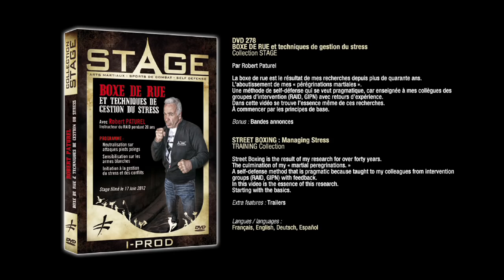BA FR BOXE DE RUE ET TECHNIQUES DE GESTION DU STRESS PAR R. PATUREL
DVD 278
Collection STAGE (arts martiaux - sports de combat - self defense)
BOXE DE RUE
Et techniques de gestion du stress
Avec Robert Paturel
Instructeur du RAID pendant 20 ans

Programme :
Neutralisation sur attaques pieds poings
Sensibilisation sur les armes blanches
Initiation à la gestion de stress et des conflits

Stage filmé le 17 juin 2012

La boxe de rue est le résultat de mes recherches depuis plus de quarante ans.
L'aboutissement de mes « pérégrinations martiales ».
Une méthode de self-défense qui se veut pragmatique, car enseignée à mes
collègues des groupes d'intervention (RAID, GIPN) avec retours d'expérience.

Dans cette vidéo se trouve l'essence même de ces recherches.
À commencer par les principes de base.

- L'évitement (savoir analyser une situation, anticiper et éviter l'affrontement)
- Le comportemental (l'attitude générale, l'écoute sincère, le positionnement)
- Les attitudes de garde (la garde passive, la garde déguisée)
- Observation (les mains de l'interlocuteur, es-t-il seul ?, les possibilités de fuite)
- Les notions de distance (seul moyen de ne pas être surpris)
- Les techniques de neutralisation d'attaques (les fermetures de garde)
- Le Hérisson blocages avec des surfaces dures et peu fragiles (genoux, coudes, semelle)
- Les déplacements par rapport à deux agresseurs
- Les points à frapper : des endroits que l'on ne peut pas muscler (gorge, yeux, parties)
- Comment porter secours à un tiers

Tout ceci agrémenté de discours sur le cadre légal (la légitime défense), mais aussi une information sur le stress et une approche pour essayer de le gérer.

LANGUES : Français - English - Deutsch - Espanol

BONUS : Bandes annonces